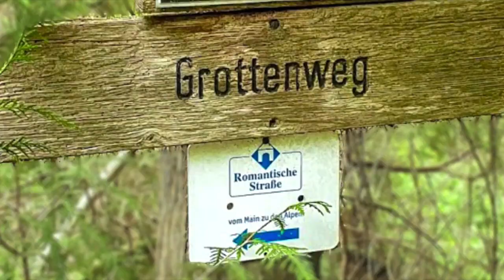RotaRomanticaP1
Romantische Strasse Fernwanderweg - part 1
Wurzburg - Rothenburg ob der Taurber